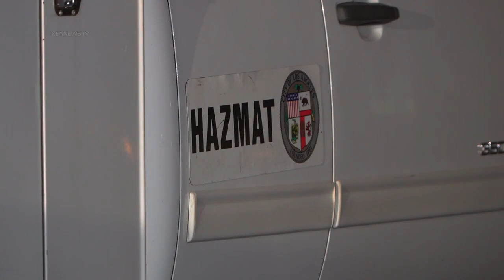North Hollywood, Los Angeles, CA: Suspicious Powder in Envelope Prompts Hazmat Response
North Hollywood, Los Angeles, CA: Around 9:00 p.m. Monday, Jan. 22, Los Angeles Police officers and Los Angeles Fire Department with help from the Los Angeles County Public Health Department, responded to reports of a suspicious powder in an envelope at a location in the area of Lankershim Boulevard and Runnymede Street.